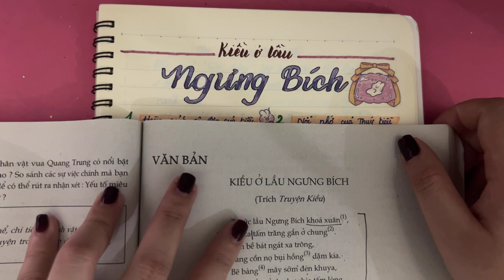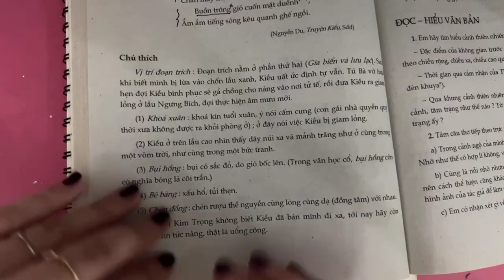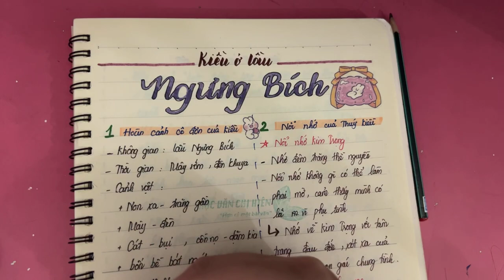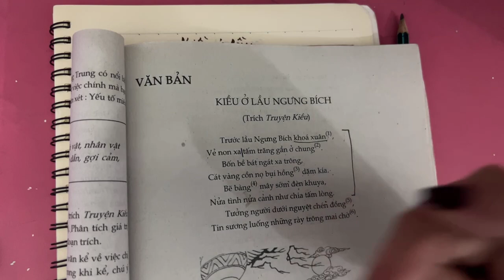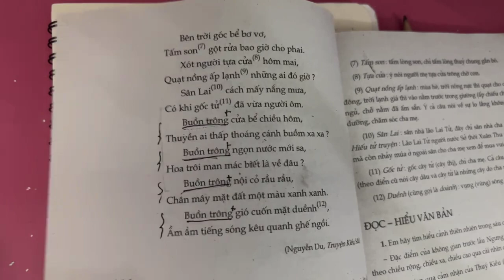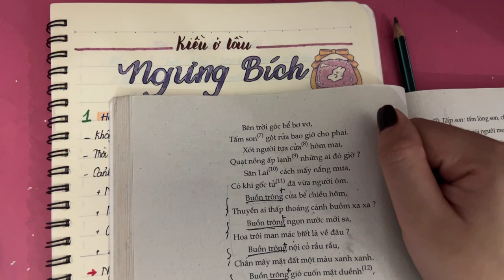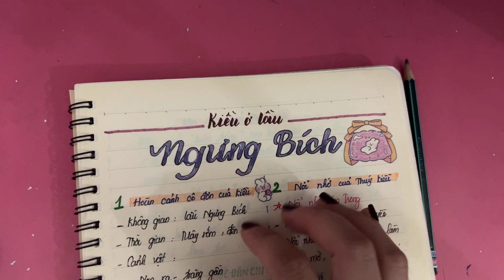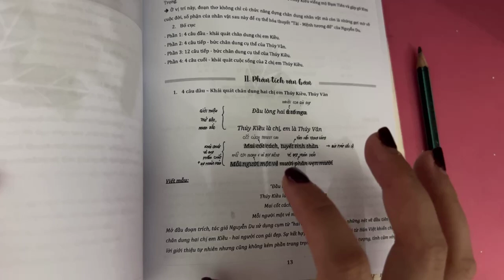TIẾP CẬN VĂN LỚP 9: BUỔI 4 || HVCH